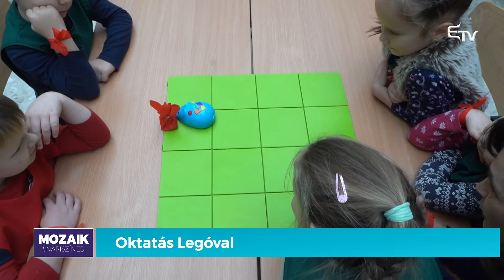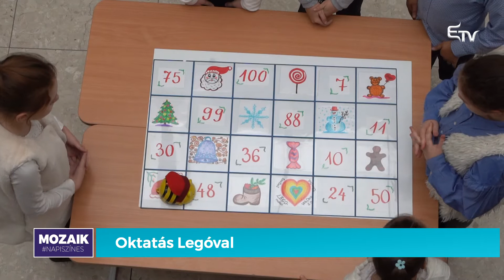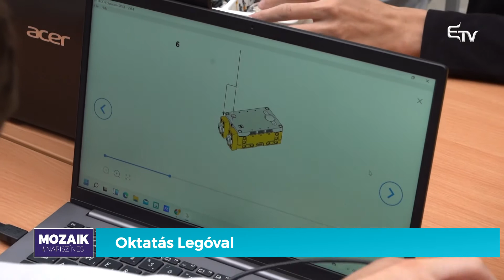Oktatás Legóval – Mozaik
🧱 A világszerte sikeres építőjáték, a LEGÓ története 1932-ben kezdődött és mára nincs olyan dolog, amit ne lehetne megépíteni a több mint 10000 féle alkatrész segítségével.

❗️ A népszerű kockák azonban nemcsak játékra alkalmasak.
🥳 Pár évvel ezelőtt egy oktatási módszert is kidolgoztak, amelyet mára a világ több mint 50 országában sikeresen alkalmaznak.